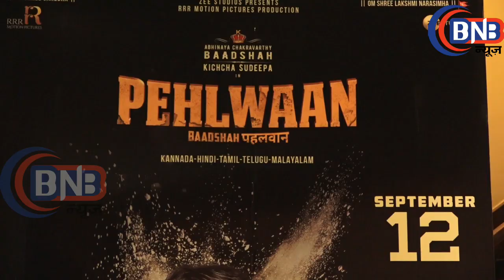किच्चा सुदीप, सुनील शेट्टी, अकांक्षा सिंह और सुशांत सिंह के साथ, ''Pehlwaan'' Trailer Launched